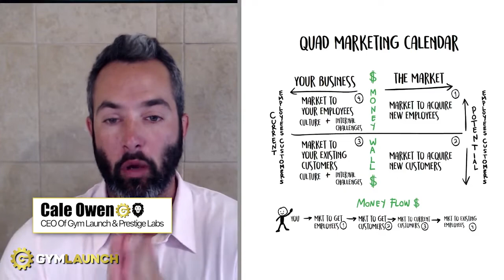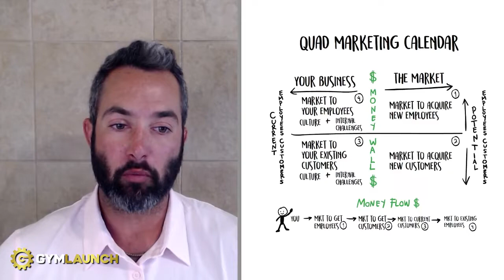Most BUSINESS OWNERS Make This MISTAKE. Don't Be One Of Them!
Most business owners believe that there are only 2 pieces of marketing, marketing to your current customers and marketing to acquire new customers. But there is something that they're missing out on which prevents them from growing and scaling. There are actually 4 types of people that you should market to. Find out what those are in this video.